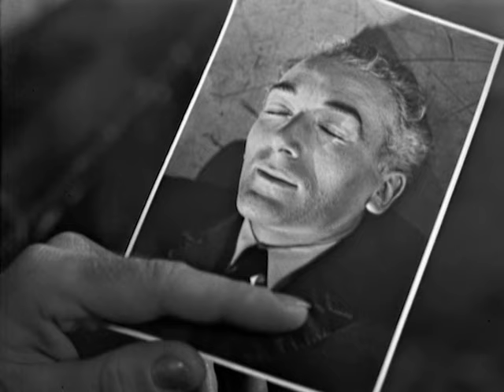MAIGRET Rupert Davies full episode #48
The Judge's House